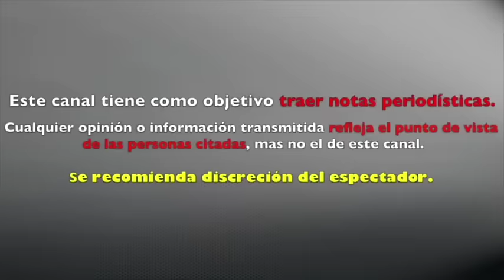Ingrid Coronado RETA A TODOS con FOTO SIN MAQUILLAJE LE LLUEVEN CRÍTICAS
Ingrid Coronado sabía que la iban a acabar por esto foto ¡y aún así retó a todos!